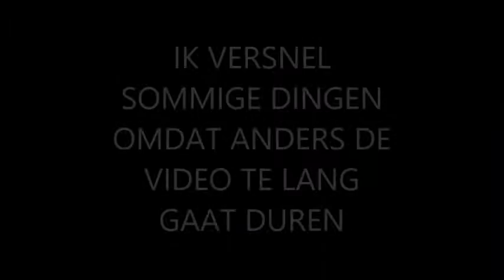Vlog: Ariana Grande Concert || HoneyMoon Tour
Het was GEWELDIG !
In het Sportpaleis in Antwerpen.
EN WHAT THE HECK ZE ZEI IK HOU VAN JULLIE OP HET EINDE VAN DE VIDEO!